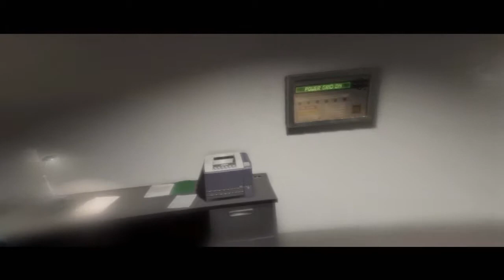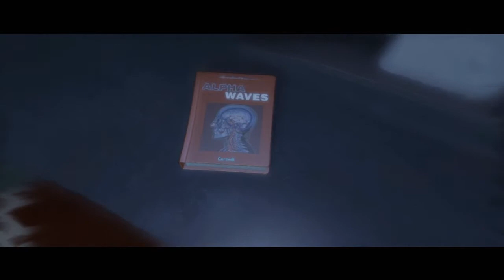Beyond: Two Souls - Part 11 - Old Friend's/Norah/Briefing HD Walkthrough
I really love this game!. really should have made the game go in chronological order though. Maybe after this ill upload my second playthrough in chronological order!

From the makers of the award-winning smash hit Heavy Rain™ comes an unique, interactive psychological thriller developed exclusively for PlayStation 3.

BEYOND: Two Souls blurs the lines of movie-making and gaming by featuring a brand-new engine, an immersive and evocative story and the best theatrical performances in gaming to date.

A Stellar Cast for a Genre Defining Game:

BEYOND: Two Souls will feature Oscar nominee Ellen Page in the lead role of Jodie Holmes, a young woman who possesses supernatural powers through her link to an invisible entity. Ellen is supported by Willem Dafoe who plays Nathan Dawkins, an enigmatic scientist working for a government division studying paranormal activities. Dawkins' professional curiosity in Jodie, driven by personal tragedy, is a central theme in BEYOND: Two Souls, and provides a rich and evocative narrative that only Dafoe's subtleties of performance could fully realise.
Play Through A Lifetime:

In BEYOND: Two Souls, gamers will play through fifteen years of Jodie's story, experiencing the most striking moments of her life. As she traverses the globe, Jodie will face incredible challenges set against a backdrop of emotionally charged events, the likes of which have never before been seen in a video game.

Like its predecessor Heavy Rain, BEYOND: Two Souls will allow players to shape the course of the story through their decisions and actions taken in the game.